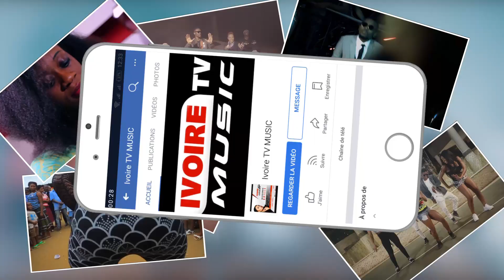Faites votre dédicace sur la page Facebook IVOIRE TV MUSIC